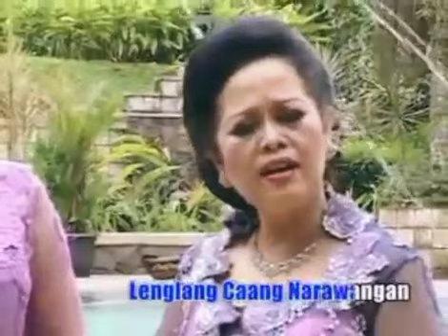Tembang Cianjuran Mamah Dasimah - Degung Mangu-Mangu